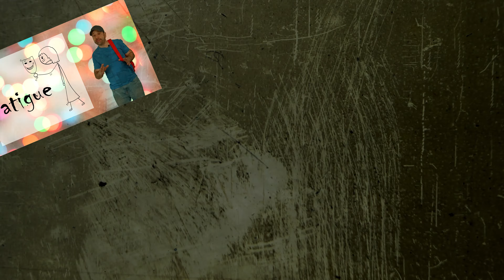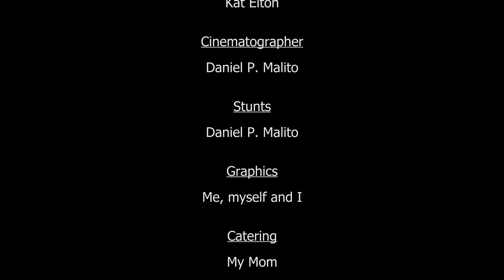Chronic Briefs Season 2 - Kat Elton Interview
So, I told you we'd be doing interviews this season and, as promised, here is the first! We chat about living with rheumatoid arthritis with the incomparable Kat Elton! She's been braving this chronic illness since the age of (SPOILER ALERT) and we talk and laugh about some of the most embarrassing things that happen on her journey! Hint: It's really embarrassing, so come check it out! (Slight audio issue halfway through, sorry!)